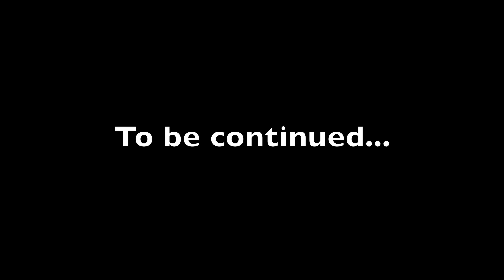Vallat des Eglantines Décembre 2020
Vallat des Eglantines
Vaucluse
France
Décembre 2020
Canyon
Canyoning
Cascades
Fresh Water Canyoning